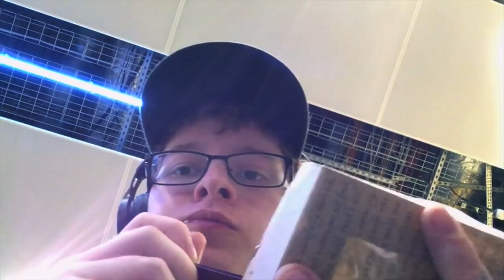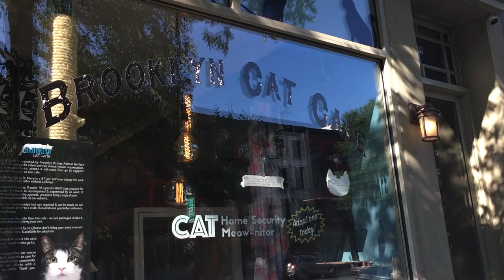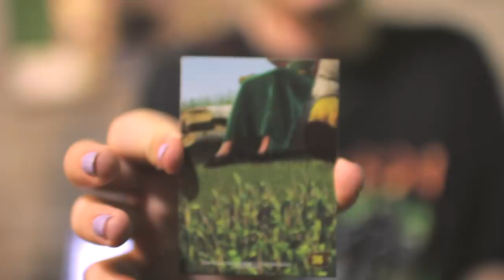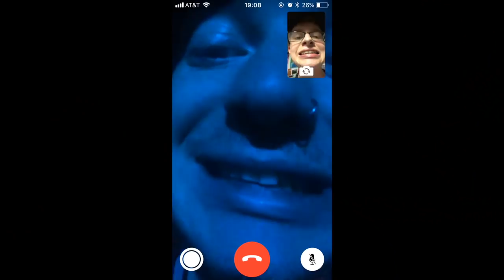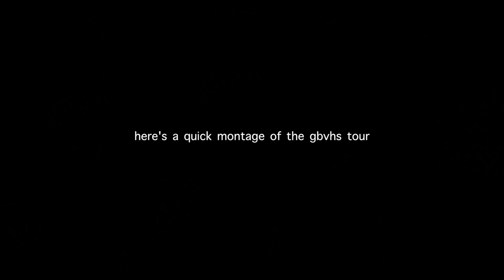My first US shows!! (Cavetown Tour Diary)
THANK YOU PHILLY BROOKLYN & BOSTON FOR AN AMAZING INTRODUCTION TO MY US SHOWS!! I couldn't have asked for a more incredible trip and I'm just so excited now to come back. And thank you to Simi, Tom, Tom, and Mia for coming with me and supporting me through this crazy adventure. I'm so lucky to have you.
Thank you to Shannen for supporting in Philly and Brooklyn! I hope you had fun.

Make sure you snatch up some tickets to a UK show this November if you'd like to come hear me and Simi play some tunes! Lizzy Farrall will also be playing support in Manchester and Birmingham!

Microphone: Audio Technica AT2020 USB
Camera: Canon EOS 60D
Lens: Sigma 30mm f/1.4
Electric guitar: Fender Telecaster / Fender Jaguar / Fender Jazzmaster
Bass guitar: Ibanez
Acoustic guitar: Steel string Freshman
Electro-acoustic guitar: Steel string Fender / Steel string LAG
Interface: Roland Duo-Capture Ex
Video Editing Software: Final Cut Pro
Audio Editing Software: Logic Pro X